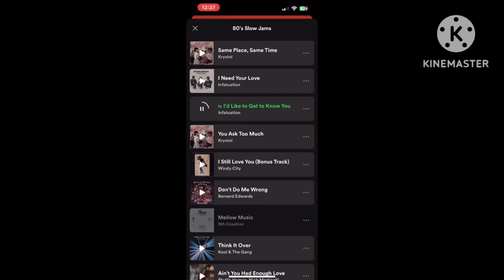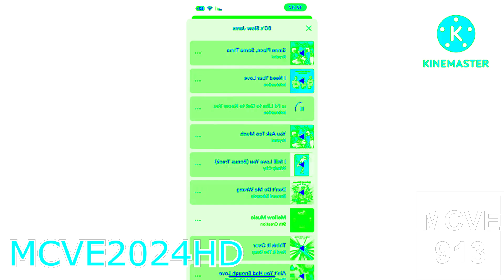Preview 2ILTGTKY Effects (Round 1 Vs Everyone)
Thumbnail Effect: Autovocoding

Software Used:
Vegas Pro 21: For Video & Audio Edits
IL Vocodex: For Audio Edits
Bitcrusher: For Audio Edits

TehYoyleVideoEditor Is Next